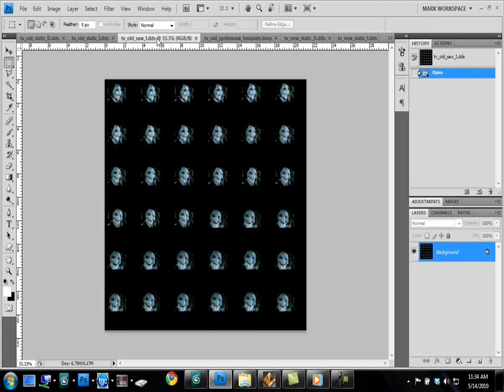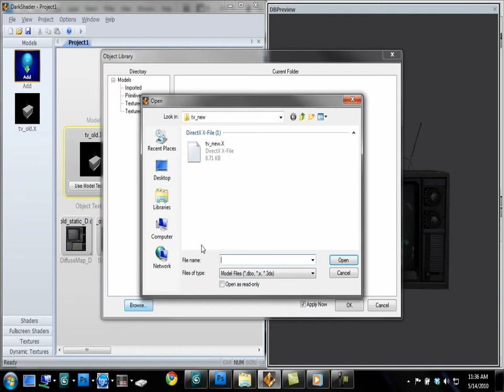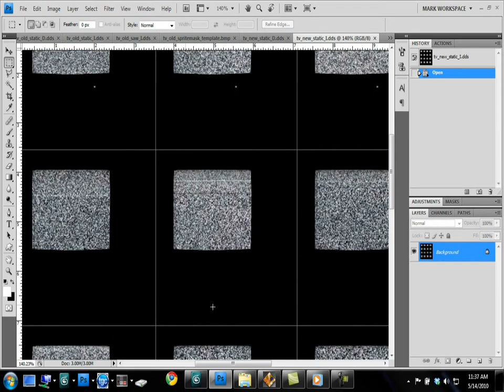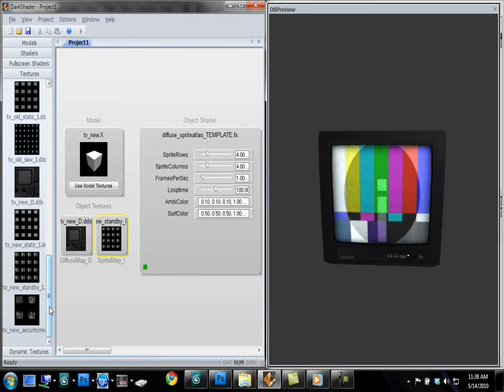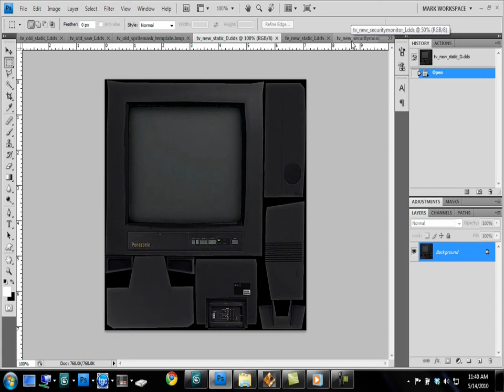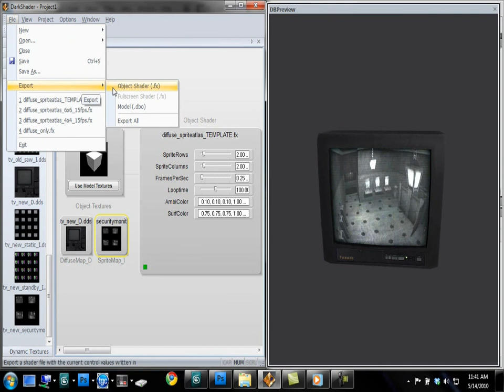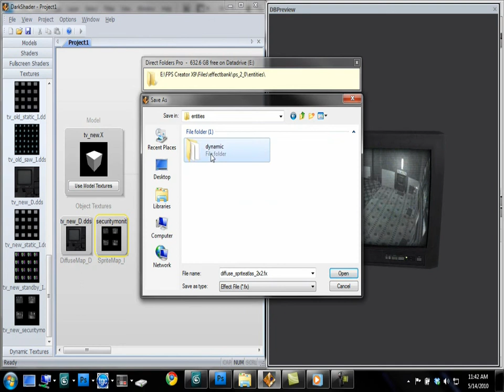Animated Texture Shader for FPS Creator - Part 2